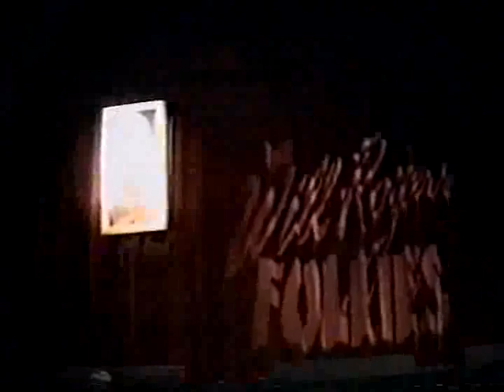The Will Rogers Follies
The Company of Musical Theatre, Ottawa, Ontario
Presented November 23-December 3, 1995 at Centrepointe Theatre, Nepean, Ontario, Canada

Founded in 1991 by Margo Royce-Deriger and Peter Evans after their successful 1990 production of Joseph and the Amazing Technicolor Dreamcoat, the Company of Musical Theatre was a non-professional theatre company focused on nurturing the musical theatre talents of youth in Canada's national capital region. Although the Company was fated to a short existence, it did serve as a starting point to many professional careers, inspiring many of its young performers and stagehands to carry on the dream of life on the stage.

Peter Evans - Director
Joan Scarcella - Choreographer
Brian Boggs - Musical Director

Jonathan Evans*/Bob Lackey - Will Rogers
Suzanne Castanza - Betty Blake
Stacey Ingrey*/Kesta Graham - Ziegfeld's Favourite
Parker Estabrooks - Clem Rogers
Harry Presser - Wiley Post
Bill Luxton - Mr. Ziegfeld's Voice
Ian Johns - Mr. Ziegfeld's Stage Manager

Will's Sisters/Betty's Sisters: Stephanie Cadman, Maya Chang, Sarah Connell, Stephanie Hanna, Nicole Lamoureux, Melanie McInenly

The Wranglers: Mark Andrews, Chad Connell, Bryan Estabrooks, Peter Evans, Kostantinos Haitas, Noah Henderson, Ian Johns, Blair Laugher, Edgardo Librada, Chad McNamara, Tim St-Louis, Stephen Sheffer

The New Ziegfeld Follies: Andréa Black, Stephanie Cadman, Erin Cavanagh, Maya Chang, Sarah Connell, Stephanie Hanna, Beth Henderson, Jamie Jiminez, Michelle Lamoureux, Nicole Lamoureux, Katie Locke, Juli MacDonald, Melanie McInenly, Stephanie Ramphons, Joanna Sterparn, Rebecca Tee, Andrea Tutt, Cristin Whelan, Ericka Yang, Laurie Zacour

The Rogers Children (Group 1*): Alyssa Delle Palme, Jonathan Estabrooks, Lindsay Forman, Patrick McCarthy, Brandon Presser, Nina Rothman, Robin Senzilet, Brad Turcotte

The Rogers Children (Group 2): Michael Benmergui, Laura Braslins, Yvan Echeverri, Jordanna McCann, Zachary Pearse, Mark Porter, Alison Smyth, Maran Stern

The Roper: Pat Smith

Texas Jack's Wild West Show: Maria Galletta, Patrick McDonald, Lady Peggy Paws and owner Deanna Davison, Jamie and owner Ann Midgley, Trooper and owner Kris Trotter

Showgirls: Tricia Lackey, Bethan Lawson, Stacey Ingrey